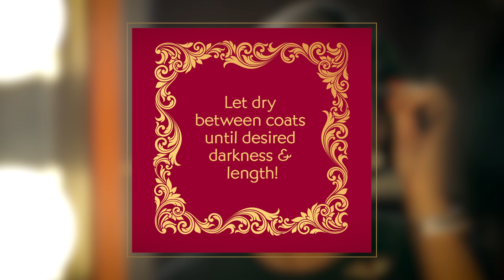How To Use Besame Cake Mascara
A fun visual guide on using Besame Cosmetics Cake Mascara!